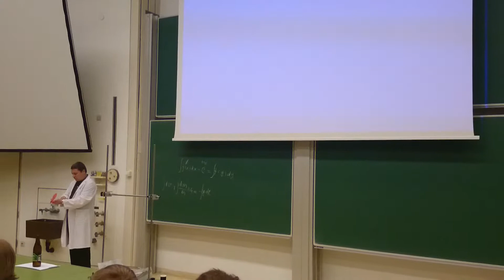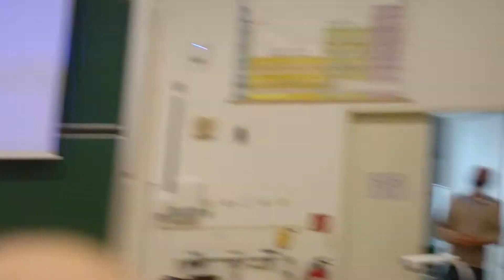2014-10-16_Experiment_05_Impuls_Rakete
Band 1

Kapitel 9 Vakuum-Physik
-keine Experimente-

Band 2

Kapitel 5 elektrotechnische Anwendungen
-keine Experimente-
Kapitel 8 - 12
-keine Experimente-

Band 3

-keine Experimente-
Kapitel 4 - 17
-keine Experimente-